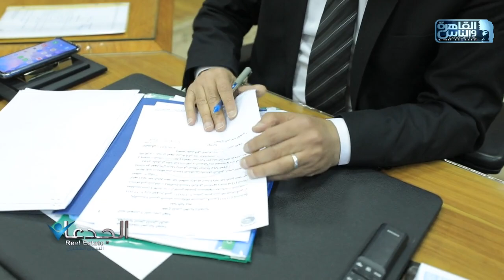الجدعان في السوق العقاري مع محمد غانم ومحمد سراج ومحمد مجدي| الحلقة الكاملة 22 مايو 2022